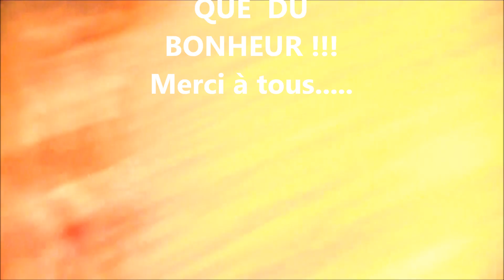SAIL AWAY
12 mars 2016 à Versonnex 01 (France)
Bal chez Maxence Bail et les CCS